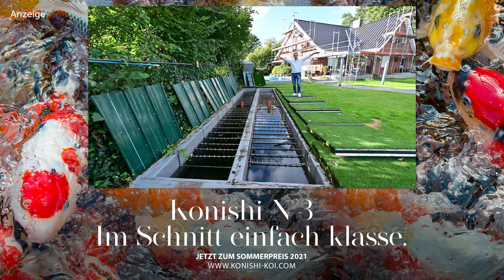Modern Koi Blog #4836 - Markus' 1.000 Bürsten Megabürstenfilter